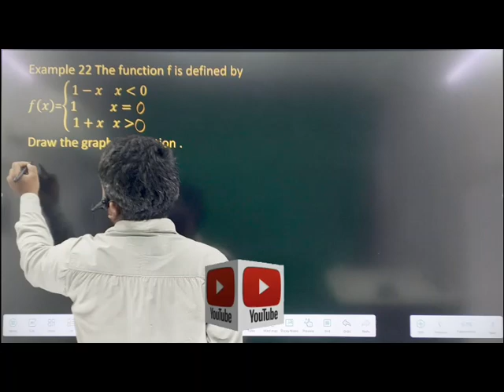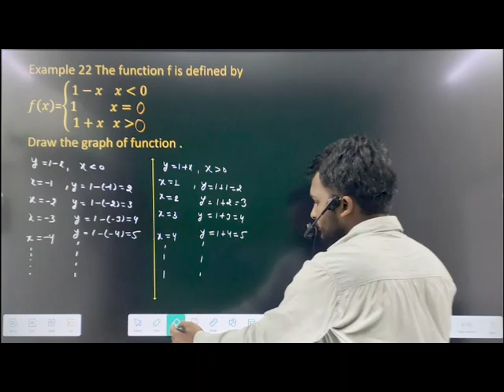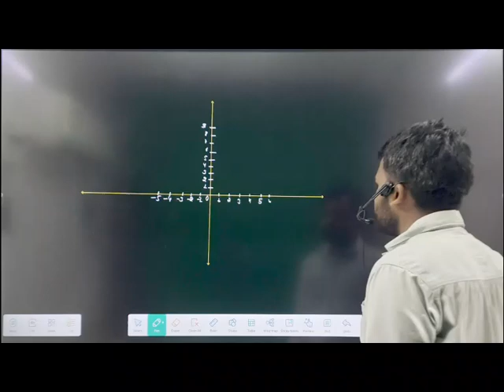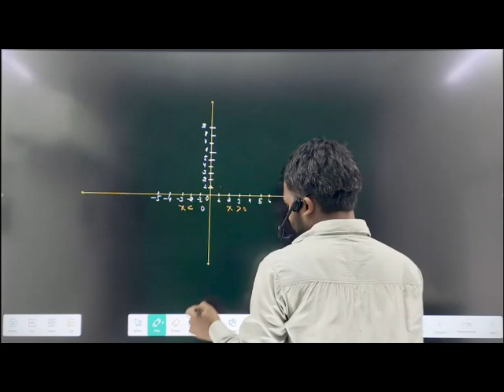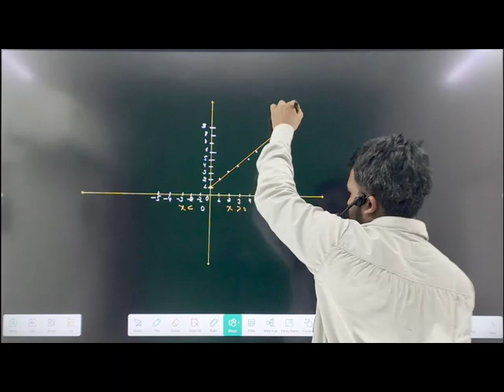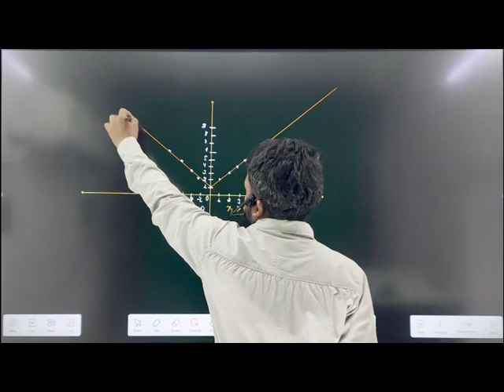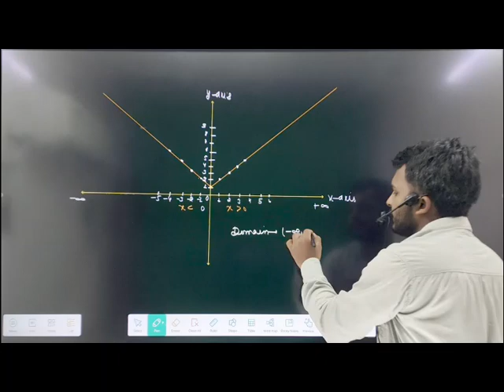relation and function important Examples ncert class 11